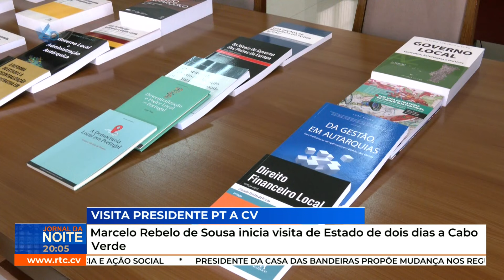Marcelo Rebelo de Sousa inicia visita de Estado de dois dias a Cabo Verde